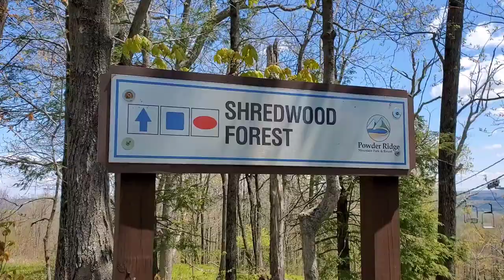The New England Trail - Day 2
Day 2 - Pistapaug pond to Bradley Hubbard reservior area .

My is Mark and my trail name is Knobbie!
Here's a  hike I went on this spring of 2020. Most trails are closed but this one. And it's close to home.
This is the newest national scenic trail. It is 215 miles long! It's. Called the New England trail.
It goes  thru everything from State Forests, city streets, and private land.

The New England National Scenic Trail (NET) is located in southern New England, which includes most of the three single trails Metacomet-Monadnock Trail, Mattabesett Trail and Metacomet Trail. Sometimes called the Triple-M Trail.[1] This route extends through 41 communities from Guilford, Connecticut at Long Island Sound over the Metacomet Ridge, through the highlands of the Pioneer Valley of Massachusetts, to the New Hampshire state border.

 Please use respect and don't  pop a tent in someone's yard or in a public park where you are visible. Some planning is a must. Stealth camping is not allowed. So be respectful.

I used two apps. Alltrails is cool because when used:
...it will notify you when you are off course. This trail is very well marked but there are times that you will miss a blaze.
The Main map I used was the Gaia app. :
... This app will show you where things are like Brooks, streams, landmarks, and shelters. This is a must! This .Kmz can be attached to other apps also.

 Water is prevalent but there are certain parts that require you to carry a bit more. So this needs to be planned. I messed up a few times. So try to be more careful than me. Running out of water sucks!

So until more shelters are added it is a great trail for section hiking and a challenge for thru hiking. I would not advise thru-hiking unless you can't do more miles to find a camp. I hope you